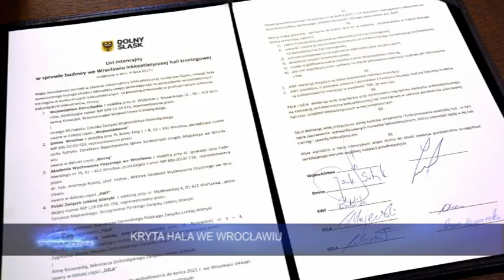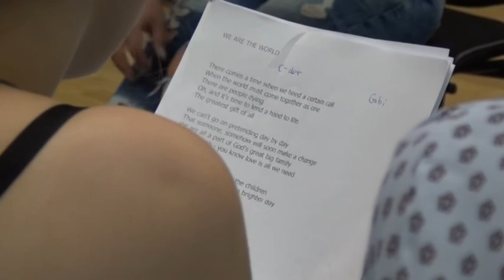Wydarzenia 7 lipca 2017